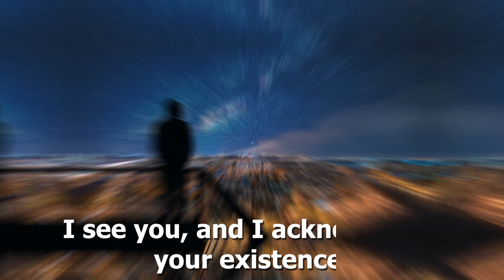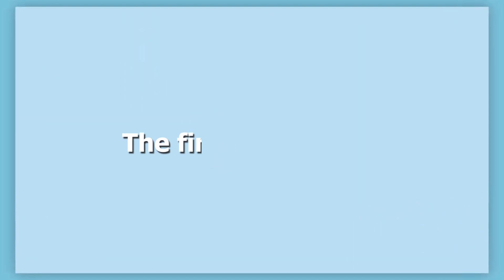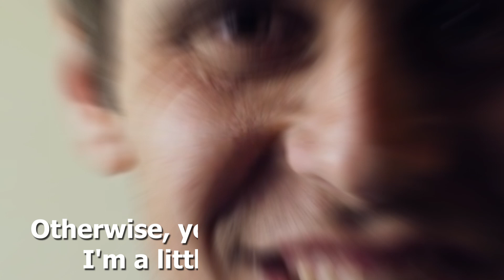Tap Into The Power of Body Language - 8 Power Tips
Ready to become a master of non-verbal communication? Welcome to "Tap Into The Power of Body Language - 8 Tips". In this insightful video, we delve into the powerful world of body language, revealing secrets that can help you communicate more effectively and confidently.

Whether you're trying to make a lasting first impression, nail that job interview, or simply want to understand others better, these tips are for you. Let's unlock the language of the body together and revolutionize the way we connect with others. Dive in now!